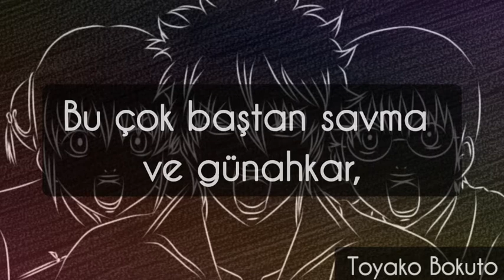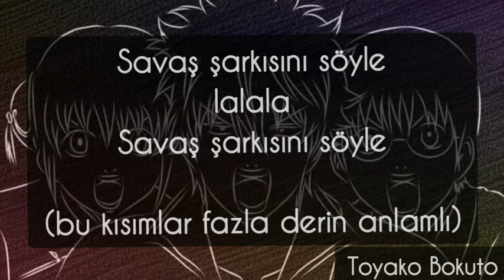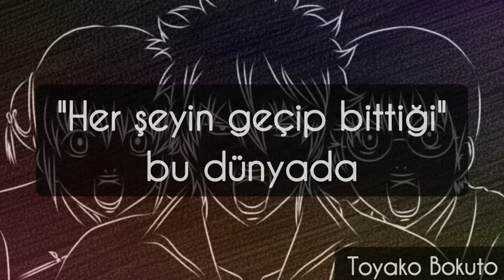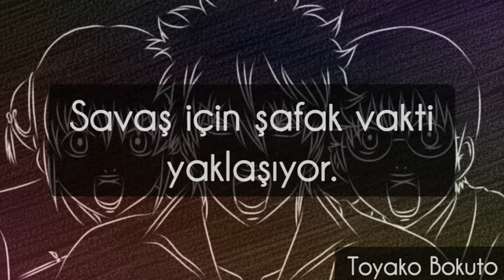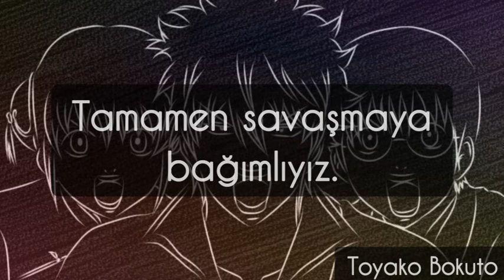Gintama Opening 9 - Tougenkyou Alien | Türkçe Altyazılı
Şarkı: 桃源郷エイリアン
Sanatçı: serial TV drama
Albüm: アニソンLOVE!　紅組

┏ • UU • - • - • - • - • - • - • ღ❦ღ┓
    Gelin ve sohbet edelim!^^

Bir de eğer ilginizi çekiyorsa
┗ღ❦ღ • - • - • - • - • - • - • - •- •  ┛
                         ヽ(‧ω‧`)ﾉ
                              UU

Romaji Lyrics:

sunda hitomi ga yobi samasu
wasurekaketeta seigikan seigikan
sui mo amai mo shaburi tsukusu
kyou no TĒMA wa kanzenchouaku sa

sanbunteki na kuchiburi de
yatara usobuku EIRIAN EIRIAN
norarikurari to tsumibukaki
tougenkyou ni GUDDOBAI shitan naraba

risou ni chuujitsu na
Uh kibou wa mada sutete wa ikenai sa

SHĪSŌ GEMU wa tsudzuiteku
sou sou bokura mo yuzurenai
shinkenshoubu ni yami tsuki de
mou doushitatte yamerarenai ya iya

unmeiron nante
zenzen kankeinai
isshokenmei da da da

“Sing the fight song, la la la, sing the fight song.
I just wanna listen to your singing out.

“nandemo ari” no yo no naka de
togi sumasu no wa shinbigan shinbigan
honne tatemae yaki tsukusu
onajita mama ni kanzenchouaku sa

kouganmuchi na SUTAIRU de
mada habikoru EIRIAN EIRIAN
katsute yume mita utsukushiki
tougenkyou o GETTO BAKKU shitai naraba

SHĪSŌ GĒMU no yukusue wa
sou sou boku ni mo wakaranai
shinkenshoubu no akatsuki wa
mou doushitatte katsu shikanai ya iya

unmeiron nante
zenzen kankeinai

unmeiron nante
zenzen kankeinai